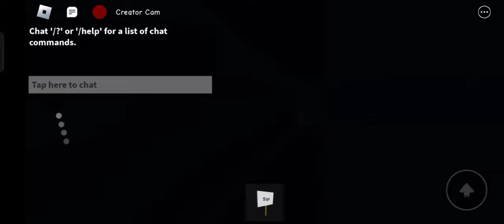How to get free premium in Brookhaven | *No scam* | TwilightPlays